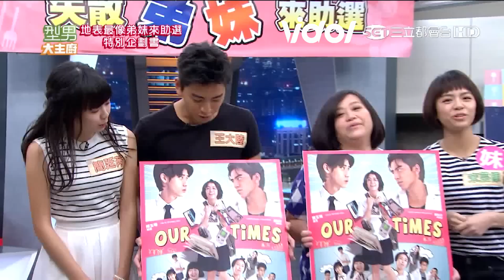根本雙胞胎！宋芸樺、喬喬同框畫面超療癒 王大陸遊戲慘輸嗑8根香蕉 │ Vidol.tv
好喜歡看她們倆合體站在一塊喔🥰 宋芸樺 根本就是城哥的剋星！